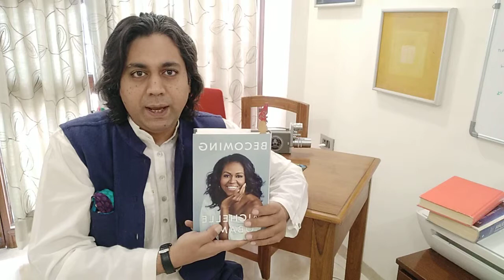Vlog 21 - 3 Great Books Students in Senior School Should Read